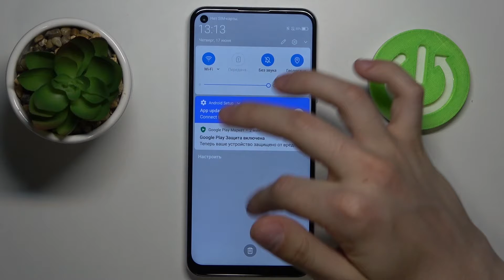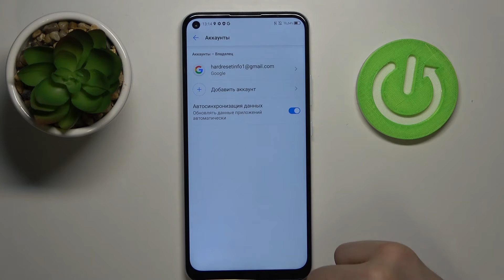ZTE Blade V2020 / Добавление Google АККАУНТА на ANDROID-смартфон ZTE BLADE V2020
Вы можете добавлять аккаунты на Ваш ZTE BLADE V2020, чтобы получать доступ к своей электронной почте, контактам и календарю. Устройство автоматически синхронизирует данные всех аккаунтов, которые на него добавлены.

!!Если вы удалите аккаунт, все связанные с ним данные (в том числе электронные письма, контакты и настройки) исчезнут с устройства!!

Как добавить на устройство аккаунт Google:

1. Откройте настройки Вашего ZTE BLADE V2020.
2. Выберите Аккаунты.Если этого пункта нет, нажмите Пользователи и аккаунты.
3. В нижней части экрана нажмите Добавить аккаунт.
4. Выберите тип аккаунта.
5. Чтобы добавить аккаунт Google, нажмите Google
  • При входе в аккаунт все связанные с ним данные, в том числе электронные письма, контакты и мероприятия, автоматически синхронизируются с телефоном.
6. Следуйте инструкциям на экране.
  • При необходимости введите PIN-код, пароль или графический ключ.

Примечание:
Чтобы в непредвиденной ситуации вам было проще восстановить аккаунт, укажите свой номер телефона и резервный адрес электронной почты. Эти данные помогут нам связаться с вами – например, если вы забудете пароль.

Если вы хотите использовать все возможности и функции приложений Google на вашем ZTE BLADE V2020, тогда вам сначала нужно войти в Гугл аккаунт. У вас его может не быть или вы можете не знать как правильно войти в него на ZTE BLADE V2020, поэтому мы подготовили для вас этот ролик. В нём мы покажем и расскажем вам как правильно создать учётную запись Google и войти в неё на ZTE BLADE V2020 всего за несколько простых шагов.

Как создать Google-аккаунт на ZTE BLADE V2020? Как на ZTE BLADE V2020 войти в профиль Гугл? Как добавить гугл пользователя на ZTE BLADE V2020? Как установить учётную запись Google на ZTE BLADE V2020?